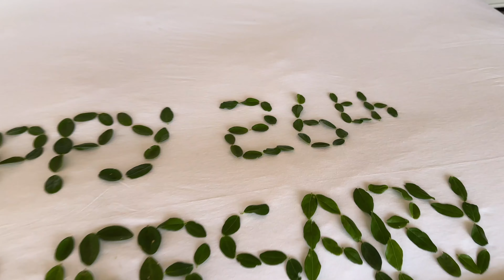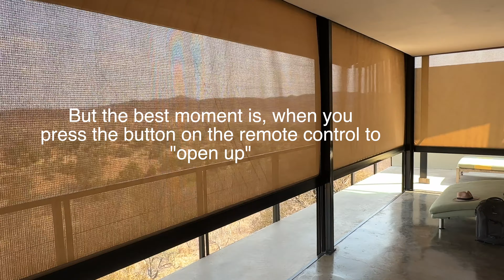The Outpost Lodge: Luxury Safari in Kruger's Makuleke Region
Explore The Outpost, a luxury safari lodge in the Makuleke area of Kruger National Park and its sister lodge Pels Post. Experience breathtaking views, exclusive wildlife encounters, and modern comfort in this remote and stunning corner of South Africa. Ideal for those seeking a unique, upscale safari adventure!

WILDLIFE:
Instragram: rstyppa/

Follow us and tag us too